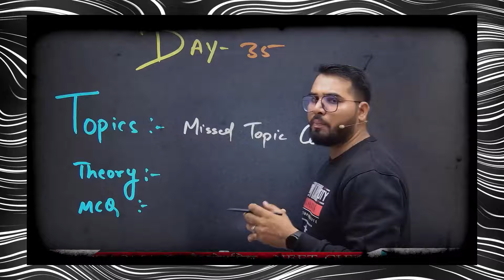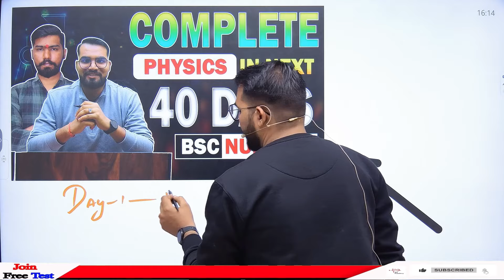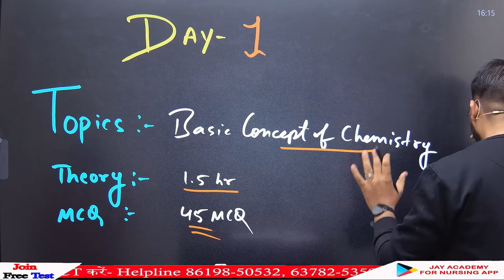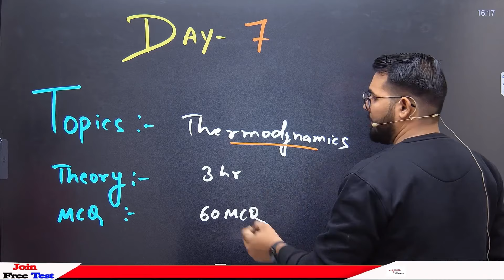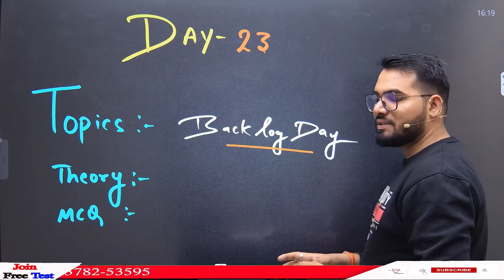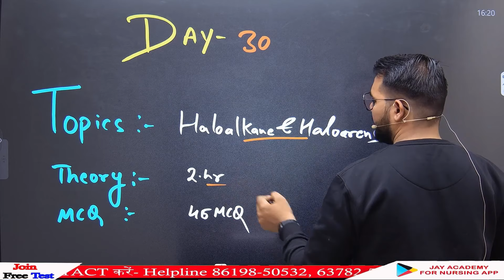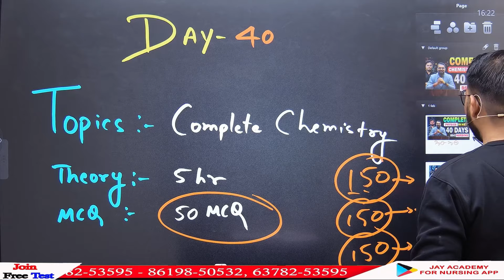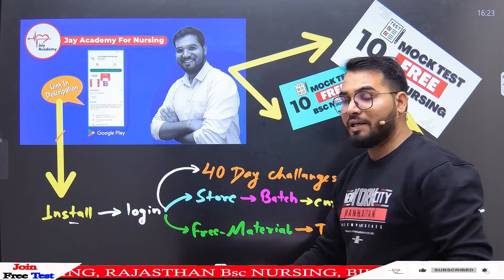Complete Chemistry in Next 40 Days 2024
MH BSC NURSING CET 2024  NEW UPDATE Complete  Chemistry in Next 40 Days 2024